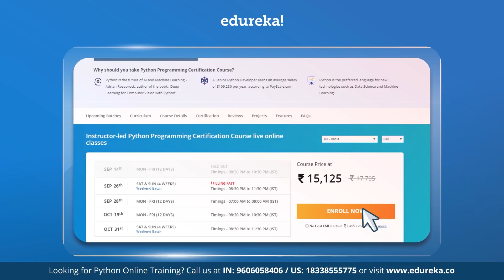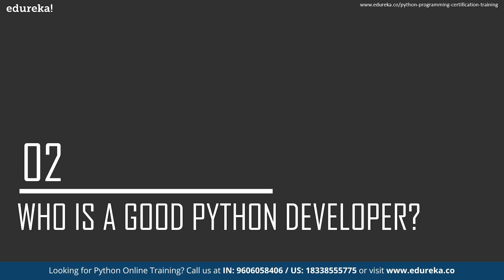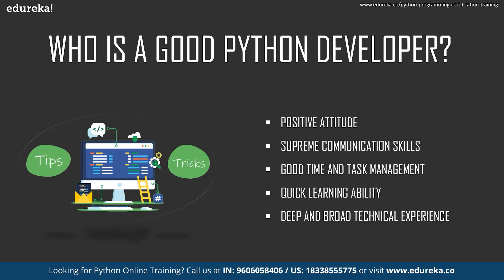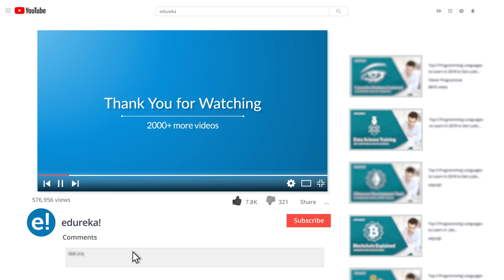How To Become a Python Developer In 2024 | Python Developer Roadmap 2024 | Python Training | Edureka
This Edureka video on "How To Become a Python Developer In 2024" will guide you on an approach to getting a job as a Python developer in 2024. The following pointers are covered in this video on Python Developer Roadmap in 2024:
00:00:00 Introduction
00:00:45 Why Learn Python?
00:02:18 Who is a Good Python Developer?
00:03:38 How to Become a Python Developer?

Check out Edureka's Data Science and Python Tutorial Series to know more about Data Science and Python Programming careers and training:

Edureka Data Science Training & Certifications

1. This is a 5 Week Instructor-led Online Course,40 hours of assignment and 20 hours of project work
2. We have a 24x7 One-on-One LIVE Technical Support to help you with any problems you might face or any clarifications you may require during the course.
3. At the end of the training, you will be working on a real-time project for which we will provide you a Grade and a Verifiable Certificate!

Edureka's Python Online Certification Training will make you an expert in Python programming. It will also help you learn Python the Big data way with integration of Machine learning, Pig, Hive, and Web Scraping through beautiful soup. During our Python Certification training, our instructors will help you:

1. Master the Basic and Advanced Concepts of Python
2. Understand Python Scripts on UNIX/Windows, Python Editors, and IDEs
3. Master the Concepts of Sequences and File operations
4. Learn how to use and create functions, sorting different elements, Lambda function, error handling techniques, and Regular expressions and using modules in Python
5. Gain expertise in machine learning using Python and build a Real-Life Machine Learning application
6. Understand the supervised and unsupervised learning and concepts of Scikit-Learn
7. Master the concepts of MapReduce in Hadoop
8. Learn to write Complex MapReduce programs
9. Understand what is PIG and HIVE, Streaming feature in Hadoop, MapReduce job running with Python
10. Implementing a PIG UDF in Python, Writing a HIVE UDF in Python, Pydoop, and/Or MRjob Basics

Python runs on Windows, Linux/Unix, Mac OS and has been ported to Java and .NET virtual machines. Python is free to use, even for commercial products, because of its OSI-approved open source license.

Who should go for python?

The Python Programming Certification Course is a good fit for the below professionals:
Programmers, Developers, Technical Leads, Architects, Freshers
Data Scientists, Data Analysts
Statisticians and Analysts
Business Analysts
Project Managers
Business Intelligence Managers